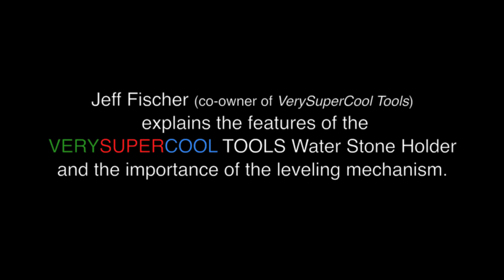1 of 2 SHARPENING USING WATER STONE HOLDER WITH LEVELING MECHANISM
Water Stone Holder In this video my VerySuperCool Tools business partner Jeff Fischer demonstrates a new water stone leveling stone holder to use with the Ultimate Sharpening Jig.